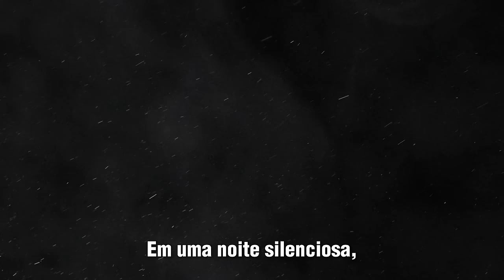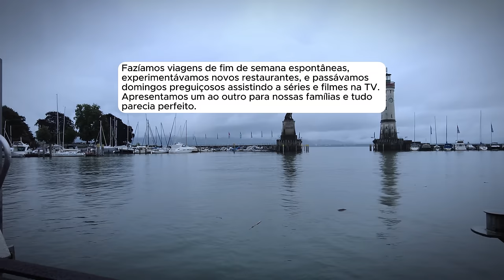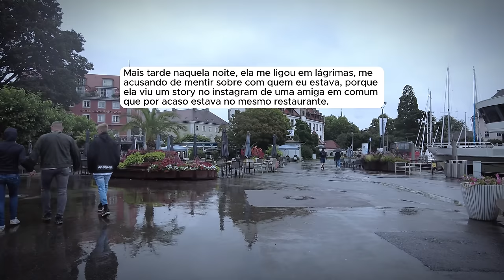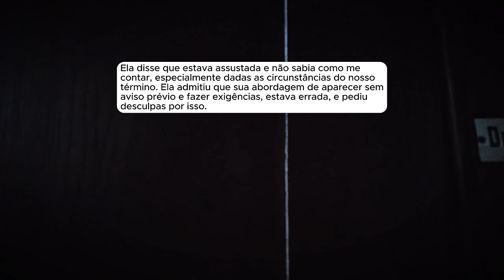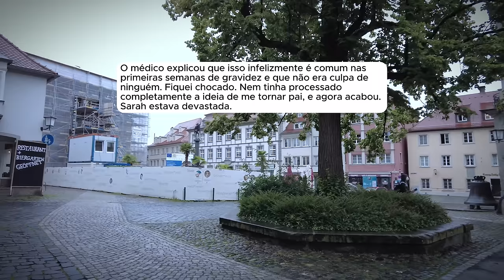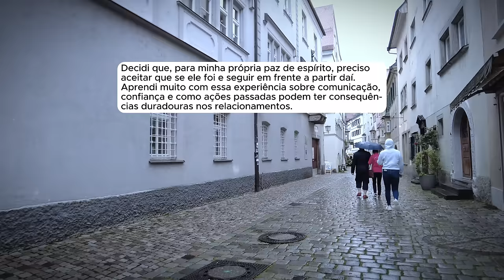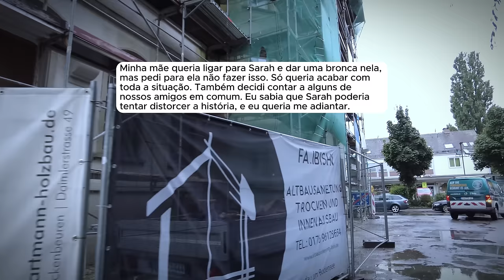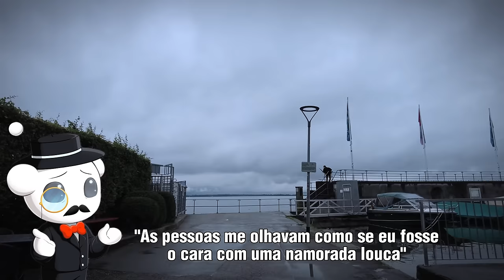🗿🍷Namorada me traiu, disse que estava grávida e que o filho era meu.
Capítulos
00:00 - Introdução
00:38 - História 1